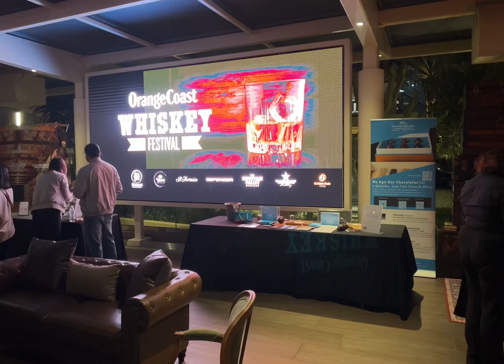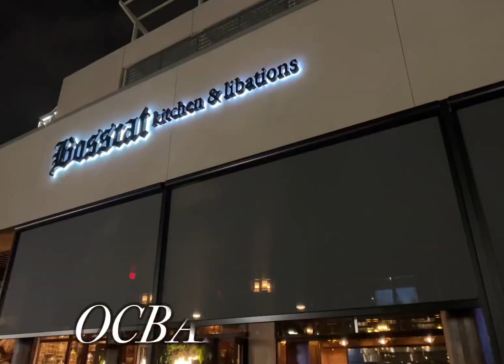ORANGE COAST 2023 Whiskey Fest